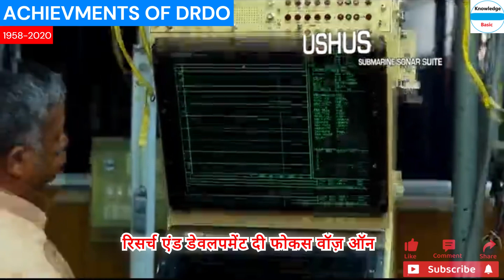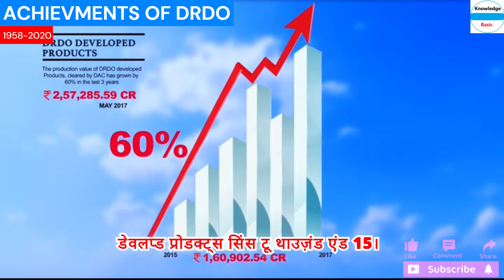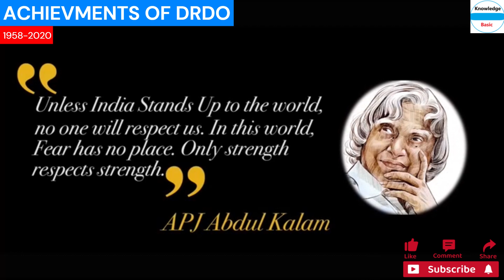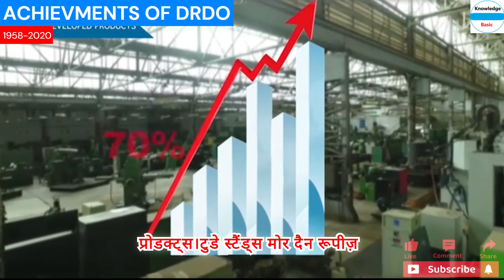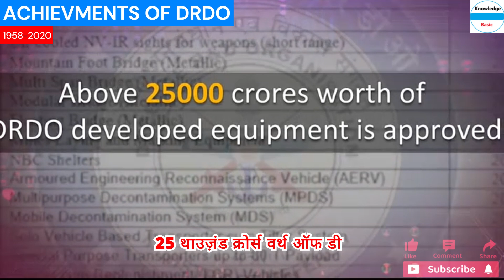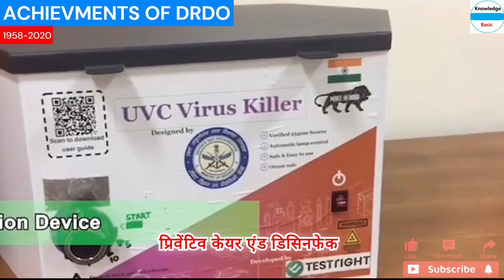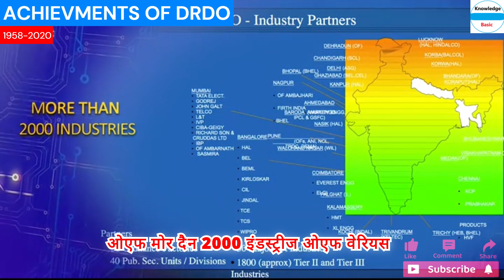DRDO's Legacy: Milestones in Defense Technology (1959-2020) DRDO Achievements: Defense Innovations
The DRDO has been a stalwart in India's defense sector, consistently achieving milestones that have bolstered national security. From the development of missile systems to advancements in defense technologies, DRDO's journey from 1959 to 2020 is marked by innovative breakthroughs and remarkable accomplishments. Notable achievements include the development of the Prithvi and Agni missile series, advancements in radar and electronic warfare systems, and the creation of indigenous warhead technologies. This video highlights the pivotal moments and key achievements that have shaped DRDO's legacy.
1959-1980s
Establishment and Early Projects: DRDO was established in 1958, and in its early years, it focused on developing basic defense technologies and infrastructure.
Missile Development: The Integrated Guided Missile Development Programme (IGMDP) was launched in 1983, leading to the development of missiles like Prithvi, Agni, Trishul, Akash, and Nag.
1990s
Agni and Prithvi Missiles: Successful tests of the Agni and Prithvi missile series marked significant milestones in India's strategic defense capabilities.
Light Combat Aircraft (LCA) Tejas: Development of the LCA Tejas, a multi-role light fighter aircraft, began in the 1990s.
2000s
BrahMos Missile: The BrahMos supersonic cruise missile, developed in collaboration with Russia, was successfully tested and inducted into the Indian Armed Forces.
Advanced Radar Systems: Development of advanced radar systems like the Rajendra Radar and the Swordfish Long Range Tracking Radar.
2010s
Anti-Satellite (ASAT) Missile: In 2019, DRDO successfully tested an anti-satellite missile, demonstrating India's capability to destroy satellites in space.
Hypersonic Technology Demonstrator Vehicle (HSTDV): Successful test of the HSTDV, paving the way for the development of hypersonic cruise missiles.2020
DRDO Young Scientist Laboratories (DYSLs): Establishment of five DYSLs focusing on advanced technologies like artificial intelligence, quantum technologies, and smart materials.
Light Combat Aircraft (LCA) Navy: Successful arrested landing of the naval version of the LCA on INS Vikramaditya
DRDO
Defense Research and Development Organization
Missiles
Defense Technology
Warheads